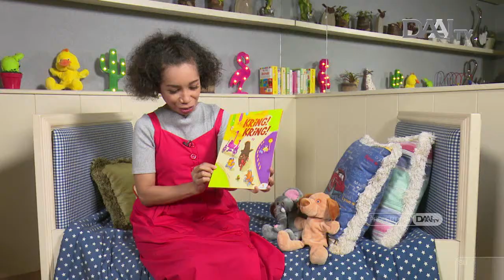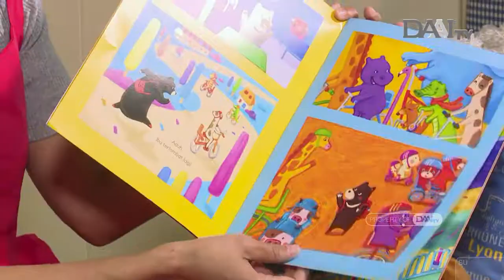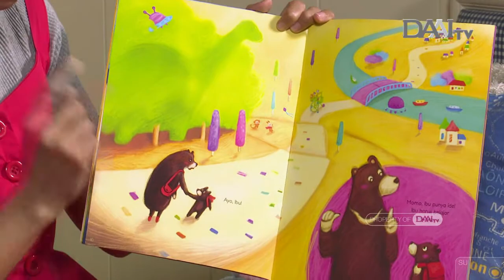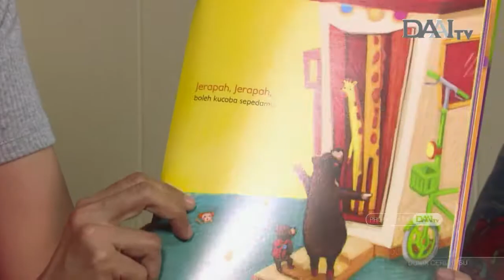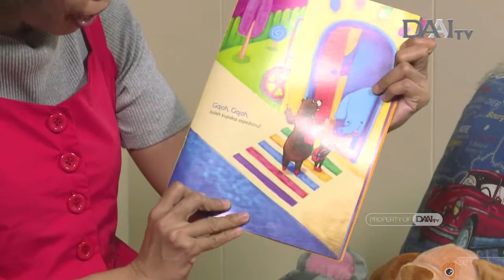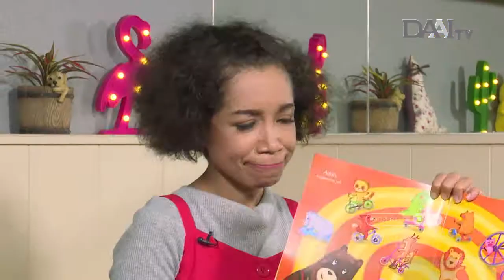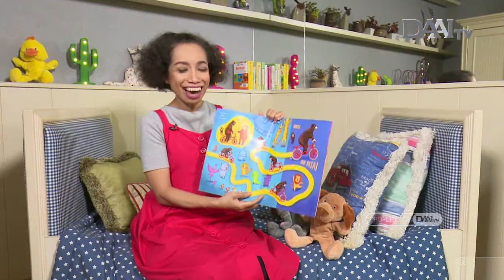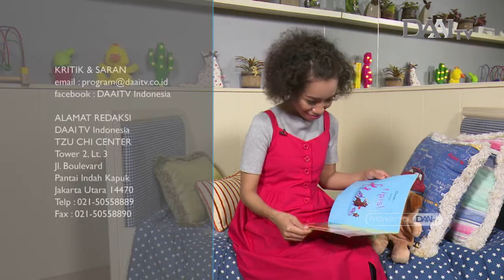Kring! Kring! | Cerita Anak | Dongeng Anak